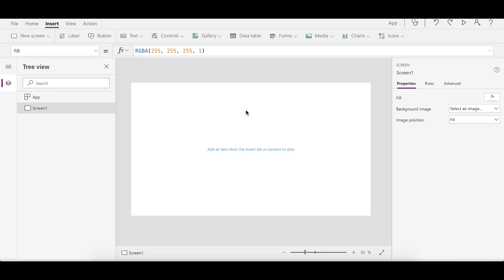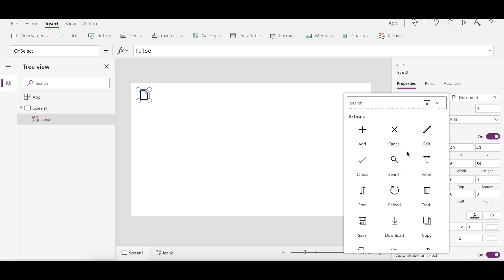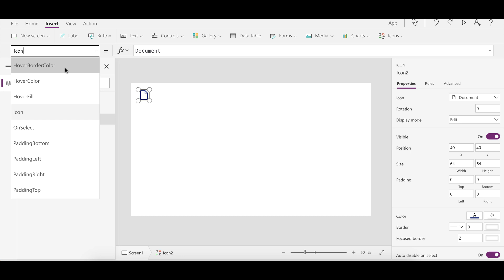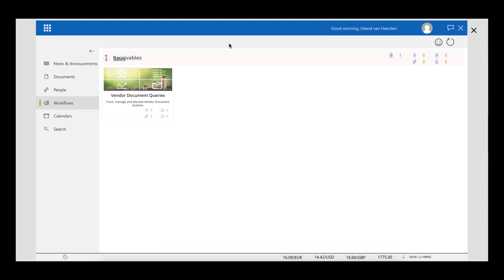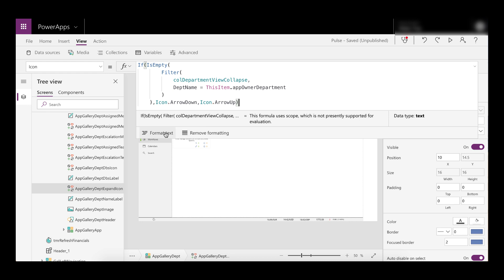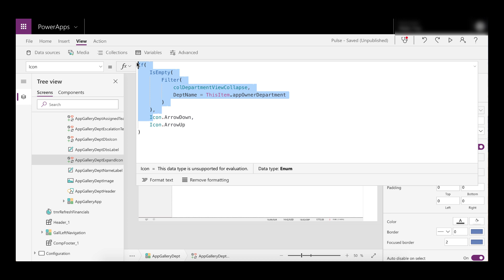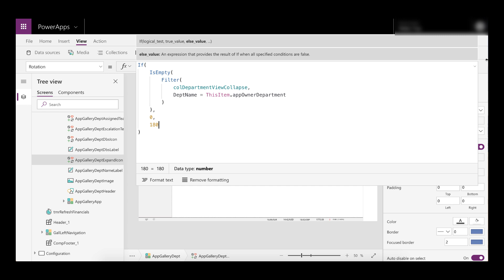Microsoft PowerApps Dynamic Icons 🏆 (2019)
In this tutorial we will demo the new icon functionality in Microsoft PowerApps.

This functionality allows you to easily manipulate various icon properties programmatically without having to stack icons and have various visible properties set to get the desired affect, as we had to do in the old days (a week before this video) 😀

The icon is now a control, that allows you to display different icons in this control. You can also change the icon orientation, which makes life quite a bit easier compared to having multiples icons stacked on top of each other, while relaying on a plethora of visible formula to show the correct one